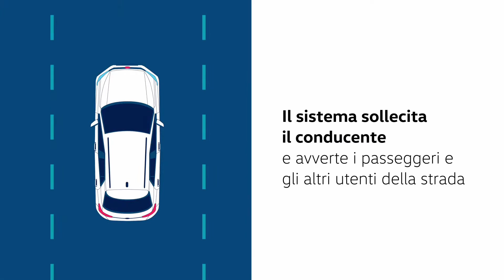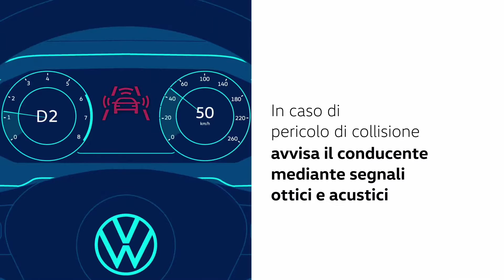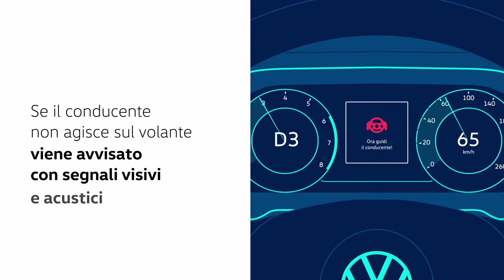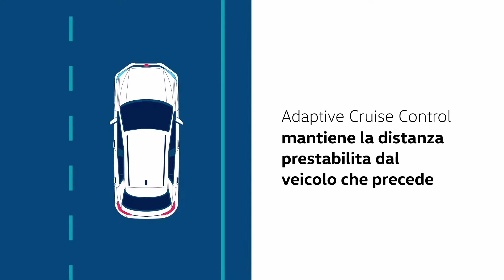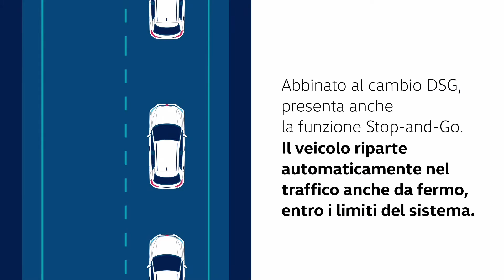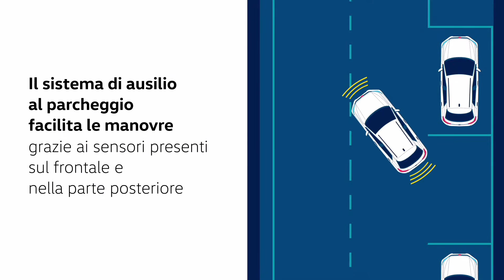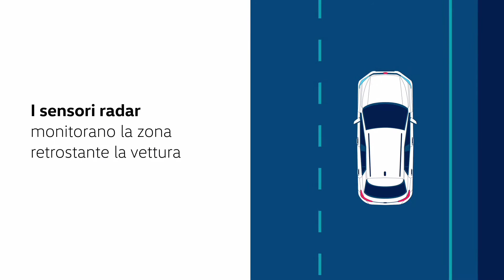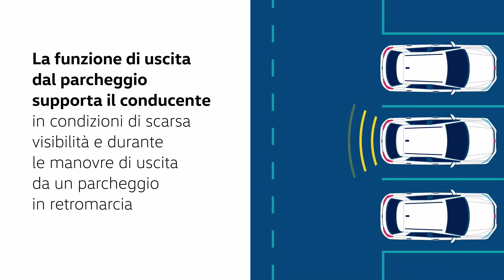TUTTI GLI ADAS E GLI ASSISTENTI DI VOLSWAGEN T-ROC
Al giorno d'oggi la questione ADAS (Advanced Driver Assistance Systems) sta diventando sempre più importante e non per nulla già si parla in un futuro immediatto di guida autonoma di livello 4, legislazione permettendo. Vediamo in questo video i sistemi presenti sul crossover di Wolfsburg che garantiscono una guida assistita di livello 2.

La protagonista di questo video è la Volkswagen T-Roc. Dopo una preview al salone di Ginevra nel 2014, fu presentata ufficialmente il 23 agosto 2017 sul lago di Como. Il modello viene costruito in Portogallo, vicino a Lisbona. È in vendita in Europa dal novembre 2017 e le prime consegne sono cominciate nel gennaio 2018. Si posiziona nella categoria della sorella gemella Audi Q2, insieme a Fiat 500X, Jeep Renegade, Mini Countryman, Mazda CX-3 e Toyota C-HR. Lunga 4234 mm, larga 1819 mm, alta 1 533 mm e con un passo di 2590 mm, ha una massa a vuoto tra i 1195 kg e i 1455 kg. Si basa sul pianale MQB, condiviso con diverse auto del Gruppo Volkswagen tra cui la Volkswagen Golf, la Volkswagen Tiguan, l'Audi A3, la nuova Audi Q3, la SEAT Ateca e la Škoda Karoq. In Italia sono disponibili al lancio le motorizzazioni benzina 1.0 TSI e 1.5 TSI e la diesel 2.0 TDI anche a trazione integrale (nel giugno 2018 viene introdotta la diesel 1.6 TDI a trazione anteriore e col solo cambio manuale che oggi è stata rimpiazzata dalla 2.0 TDI depotenziaata a 115 CV). In edizione limitata la benzina 2.0 TSI da 190 CV, quattro ruote motrici e cambio automatico oltre alla cabrio ed alla versione R con il 2.0 TSI da 300 CV. Due gli allestimenti per il mercato italiano, lo Style e l'Advanced. Nel mese di settembre 2018 è il SUV compatto più venduto in Italia e per molto tempo è stato in top 10 fra le auto più vendute in Italia. Per maggiori informazioni sul modelllo

Un Advanced Driver-Assistance System (ADAS) è uno dei gruppi di tecnologie elettroniche che assistono il conducente nelle funzioni di guida e parcheggio. Attraverso un'interfaccia uomo-macchina sicura, l'ADAS aumenta la sicurezza stradale e automobilistica. L'ADAS utilizza una tecnologia automatizzata, come sensori e telecamere, per rilevare gli ostacoli vicini o gli errori del conducente e rispondere di conseguenza. L'ADAS può consentire vari livelli di guida autonoma, a seconda delle caratteristiche installate in auto. Per saperne di più riguardo agli ADAS

Questo video è stato fatto utilizzando materiale del canale ufficiale di Volkswagen Italia poi montato attraverso "video maker" Quasi nulla di ciò presente nel video mi appartiene o è stato prodotto da me. La musica nel video

Buona visione!